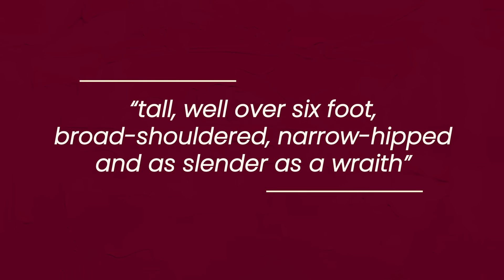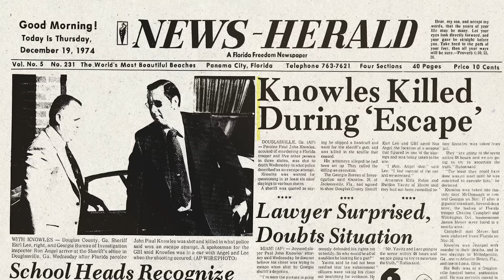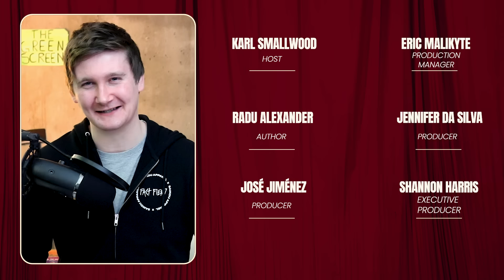Paul John Knowles: The Brutal Rampage of The Casanova Killer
Paul John Knowles had a way with people, especially with women. His charm and good looks made people trust him and lower their guard. British journalist Sandy Fawkes described Knowles as "tall, well over six foot, broad-shouldered, narrow-hipped and as slender as a wraith" and a “cross between Robert Redford and Ryan O’Neal.” And as you will soon find out, she had a unique, personal perspective on the ruthless killer.

All of this was for show, however. Beneath the confident and affable smile was hiding something dark. Ever since he was a little boy, Paul Knowles decided that rules and laws weren’t meant for him; and that he could take whatever he wanted and do whatever he pleased to anyone. His entire life was one steady escalation of brutality and sadism - from petty theft to robbery, to sex crimes, and, ultimately, to murder.

A four-month-long savage killing spree left, at least, 18 people dead. In custody, Knowles showed no remorse or regrets over his actions, and, soon after, left the world the only way he knew how - in violence.

Crime Library

Michael Newton - The Encyclopedia of Serial Killers

David K. Frasier - Murder Cases of the Twentieth Century

Sandy Fawkes - Killing Time

David Everitt - Human Monsters